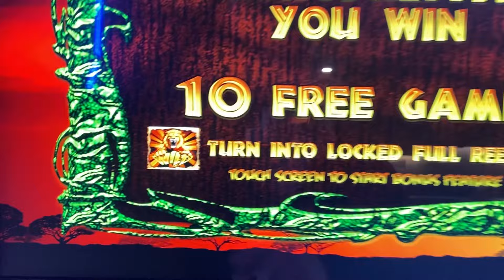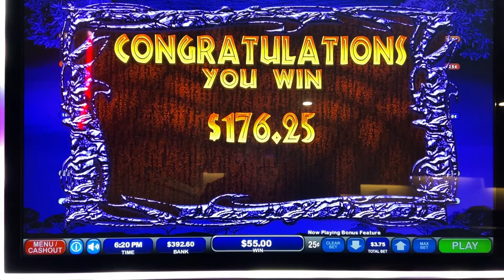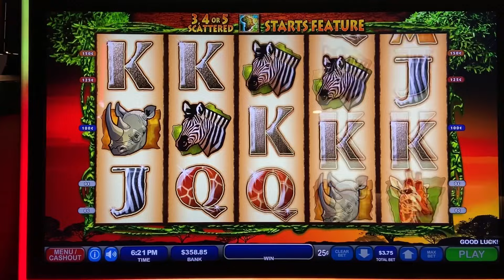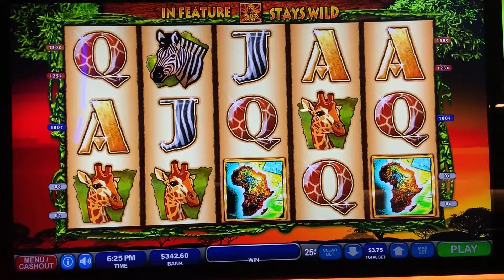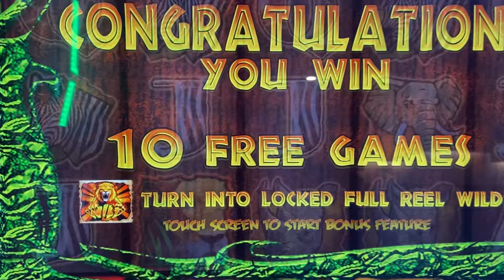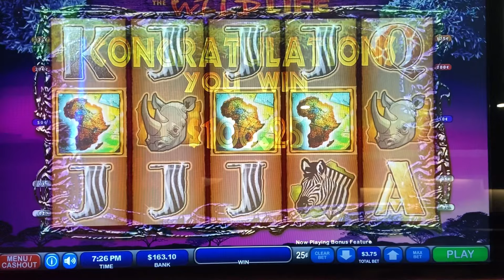Four Africa Symbols!!! And it Paid me This!!! Wildlife Bonuses!!!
I was so happy hitting 4 Africa symbols then this happened. So pissed 😡